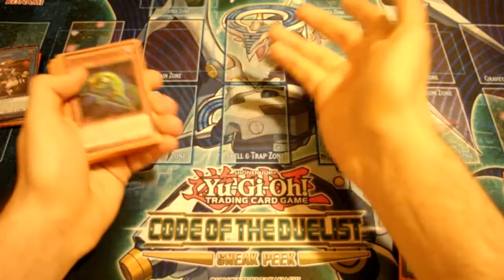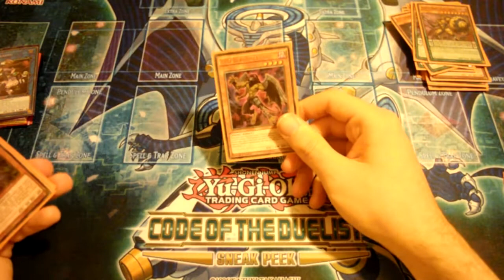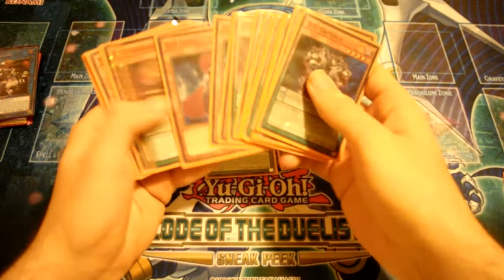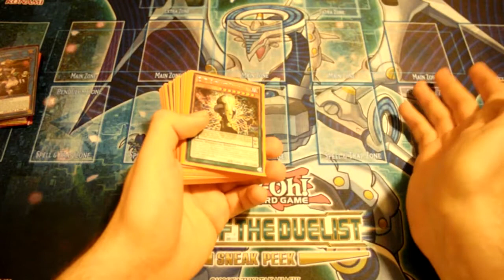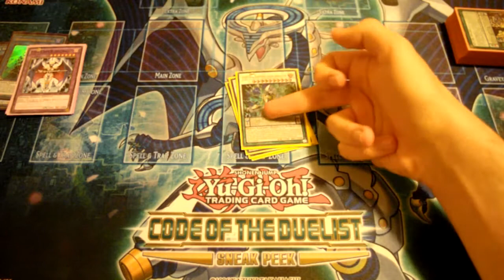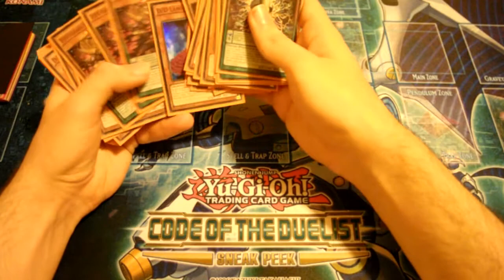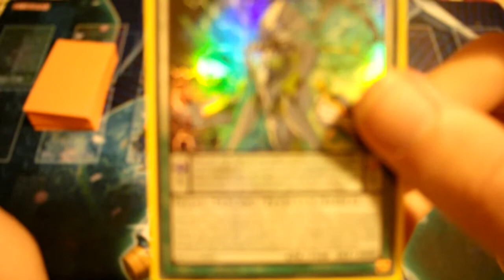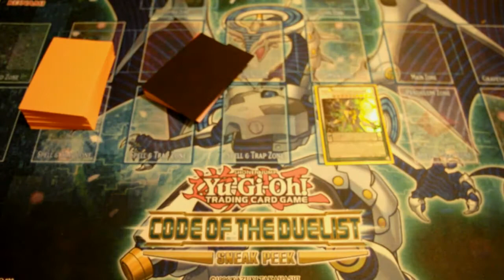D/D/D Deck Profile [ITA] - Gennaio 2018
Deck Profile del D/D/D un mazzo che avevo accantonato dall'estate scorsa e che ho ripreso in mano qualche giorno fa. Può ancora dire la sua, fidatevi :D.
Se il video vi e' piaciuto lasciatemi un feedback, grazie :D

PS:
Nell'extra non c'è Beelze e Omega perché beelze nei miei locals me lo cavano il turno dopo senza sudare e omega non mi da field presence, preferisco gli altri D/D/D e la wombo crystal wing - siegfried.